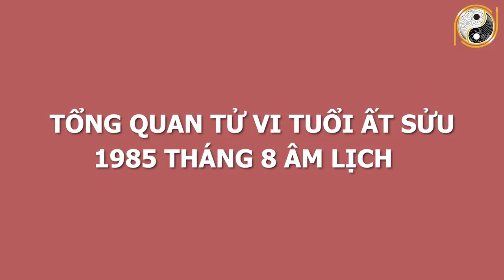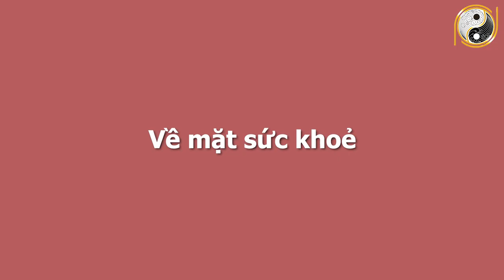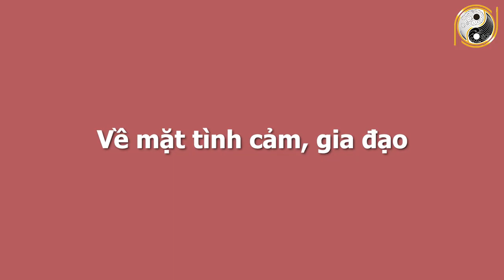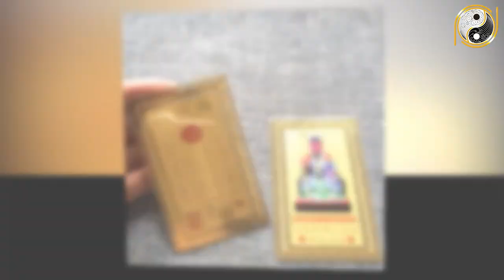Xem Tử Vi Tuổi Ất Sửu 1985 Tháng 8 Âm Lịch MAY MẮN KÉO ĐẾN, Bùng Phát Tài Lộc, Trúng Số 100 Tỷ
01. Linh phù giải hạn
02. Hồ lô hóa giải Ngũ Hoàng
03. Mai Hoa Phú Quý
04. Gương bát quái tinh cầu
05. Kim bài thái tuế 2023
06. Vòng tam hợp Dần Ngọ Tuất
07. Vòng tam hợp Thân Tý Thìn
08. Vòng tam hợp Hợi Mão Mùi
09. Vòng Tam Hợp Tỵ Dậu Sửu
10. Bát bảo tâm kinh
11. Minh Quang pháp bảo cầu
12. Minh Quang pháp bảo lục giác
13. Tỳ Hưu Lộc Tài (Đồng)
14. Tỳ Hưu Khai Vận ( Bạch Ngọc)
15. Bách Niên Tụ Tài ( tụ tài lộc)
16. Song long ngọc ấn ( ấn thăng quan)
17. Kim bài ngũ Lộ Thần Tài
18. Hồ lô bình an ( treo xe)
19. Móc khóa văn xương
20. Ống bút văn xương gỗ đào
21. Bút văn xương gỗ đào
22. Bút văn xương gỗ đào nhỏ
23. Hoa mai kim tiền ( mạ vàng )
24. Các vật phẩm phong thủy khác Xem Tử Vi Tuổi Ất Sửu 1985 Tháng 8 Âm Lịch MAY MẮN KÉO ĐẾN, Bùng Phát Tài Lộc, Trúng Số 100 Tỷ .